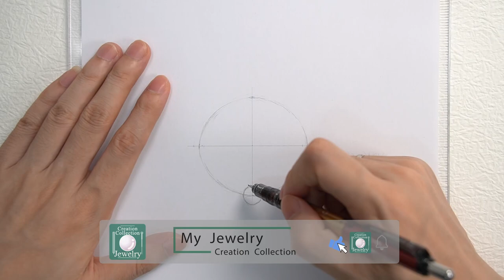Pearl Bracelet Making || DIY Bracelet || Handicrafts || Gentle Baroque Bracelet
Irregular arrangement, breaking the tradition.
You are the most dazzling galaxy, wear it in your hand and read it in your heart.

Materials used:
Natural Pink Millet Pearls
Natural Baroque Round Baroque Pearls
18K gold-coated spacer beads
18K Gold OT Buckle
18K Gold Pumpkin Buckle
18K gold-coated positioning beads，18K Gold U-shaped Buckle
14K Note Gold Wire